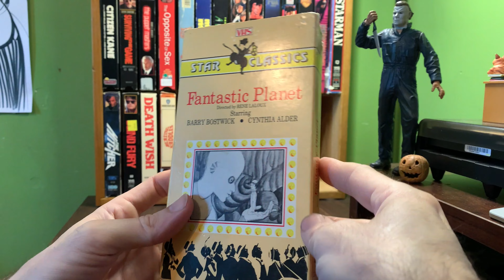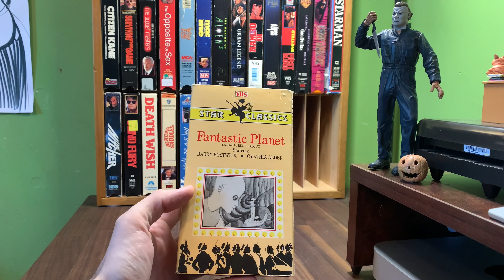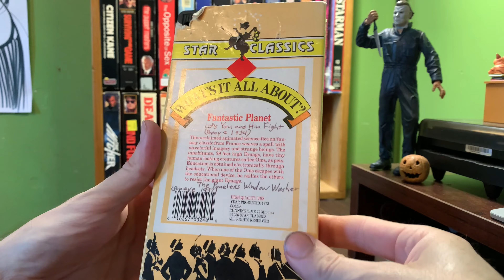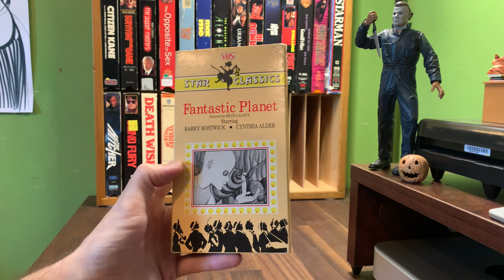[0225] FANTASTIC PLANET (1973) VHS [INSPECT] [fantasticplanet fantasticplanetVHS]